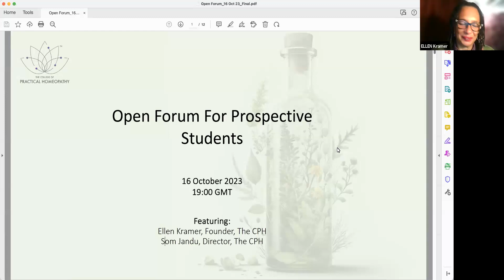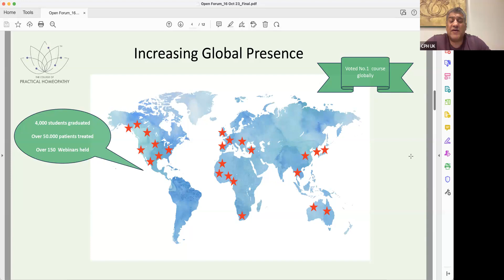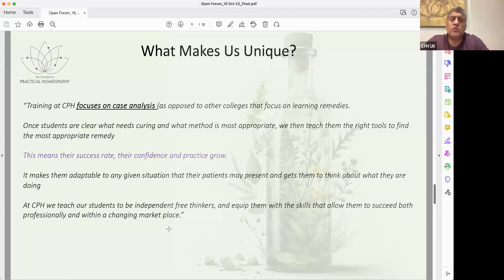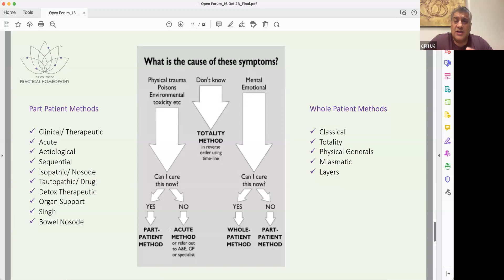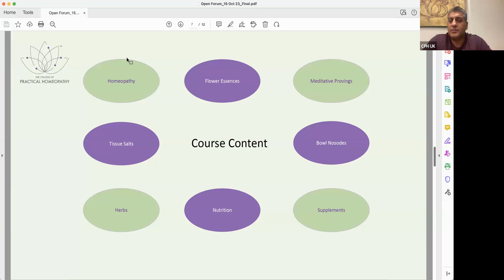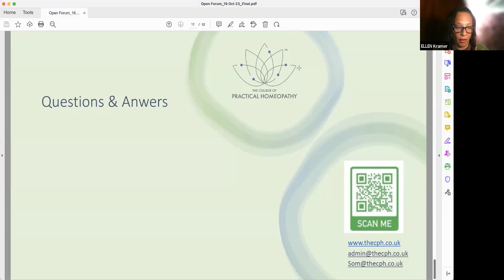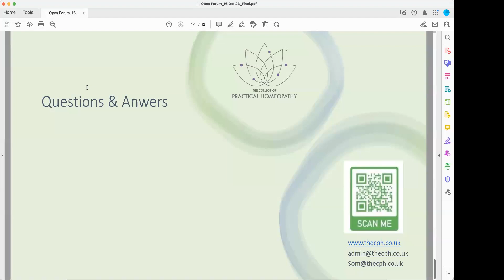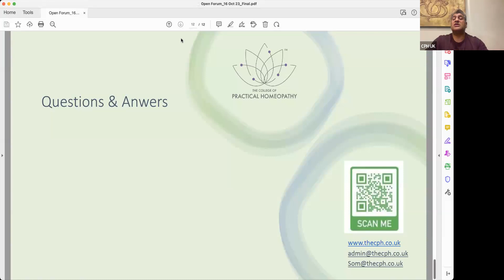CPH Open Forum 16th Oct 23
Meet the directors of The College of Practical Homeopathy as they explain their industry leading methods of creating some of the world's best practical homeopaths, followed by a Q&A session.